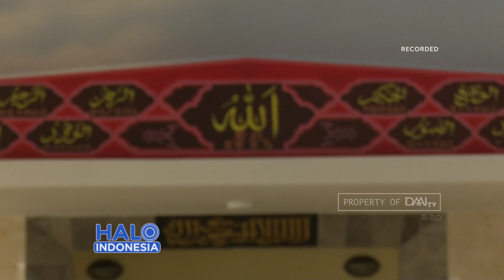Talkshow | Kepedulian dari Sepiring Nasi Kuning (3)